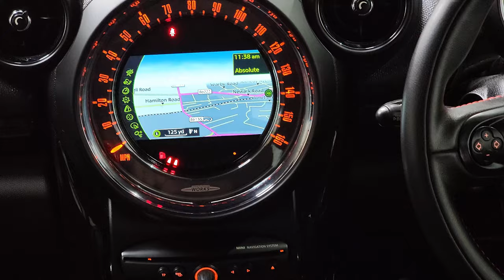Mini Countryman JCW